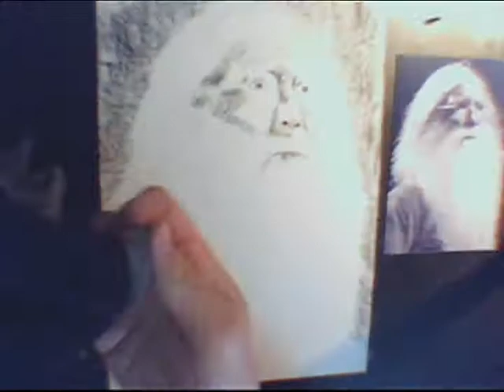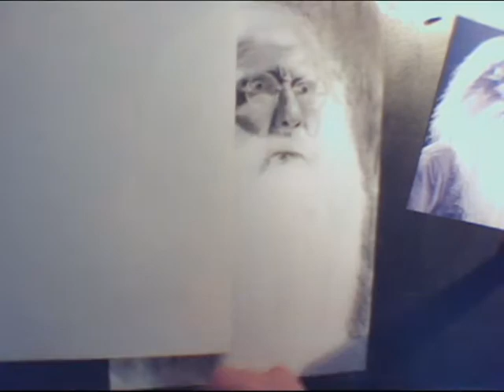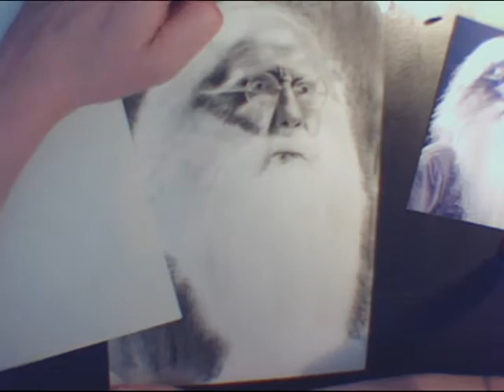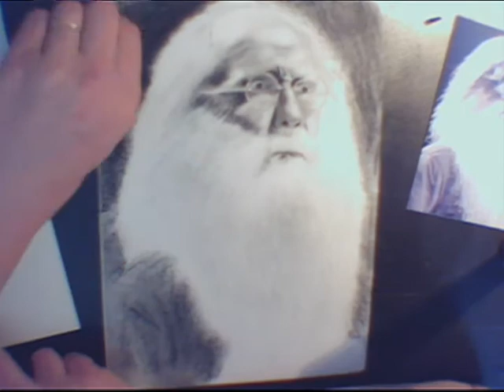A fast drawing of Leland Sklar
Real time elapsed: 1h03